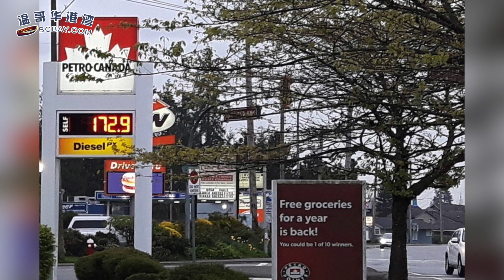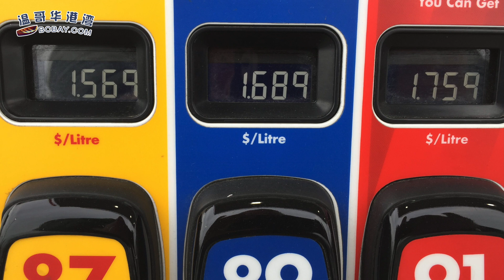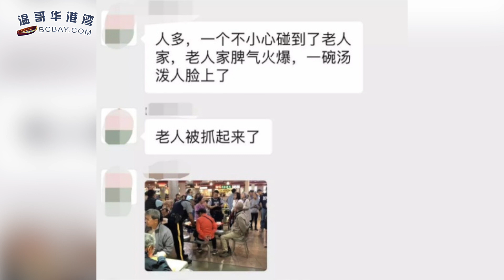大选在即 加拿大人最关心不是经济医疗而是这件事 | 卑诗油价疯飙冲到1.7，省府坐不住了 | 大温哥华又一个城市拟引入空屋税（《港湾播报》20190707）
00:31 大选在即 加拿大人最关心不是经济医疗而是这件事
02:35 卑诗油价疯飙冲到1.7，省府坐不住了
05:57 大温哥华又一个城市拟引入空屋税
07:43 伦纳德、丹尼离开猛龙 特鲁多发推祝福遭网友怼
10:05 往年轻女孩脸上泼热汤 华裔老夫妇被警察铐上了